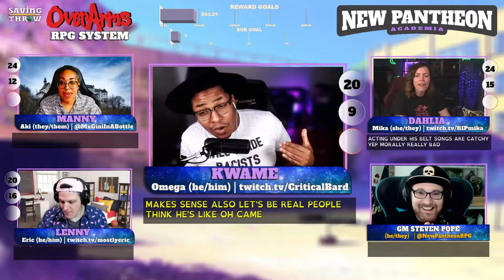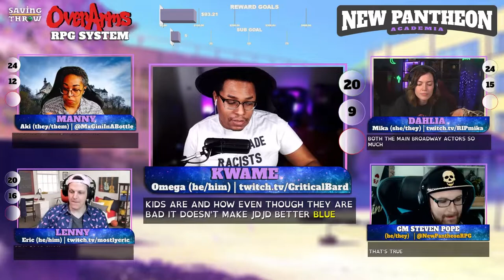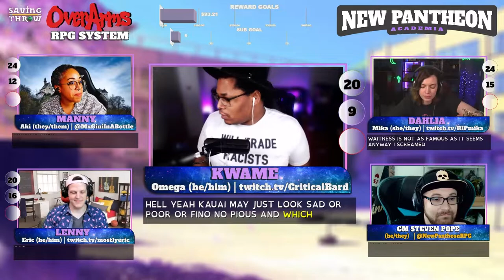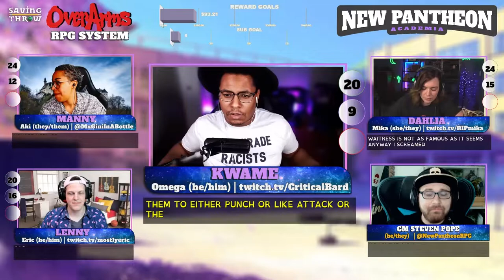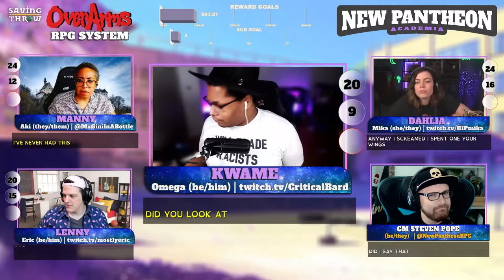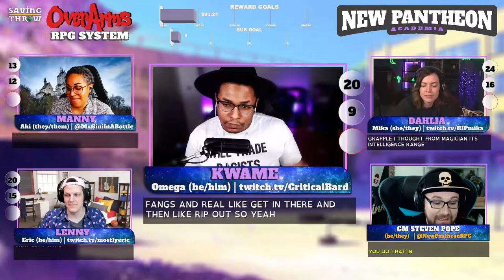New Pantheon: Academia - S2E8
Produced by:
Dom Zook
Eric Reichert